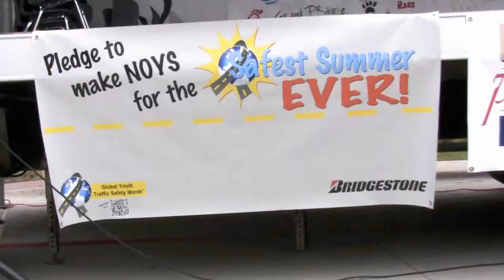Grand Prairie Reporter: Dubiski Career High School Holds "Safest Summer Ever" Rally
Approximately 1,100 students (mostly juniors and seniors) attended the "Safest Summer Ever" Rally held Tuesday at  Grand Prairie's Dubiski Career High School.   Activities include various "experience areas" including Driving Under the Influence (riding tricycles with impairment goggles on), Texting and Driving and Click it or Ticket seat belt events.  Student signed pledges to have the safest summer ever supporting.